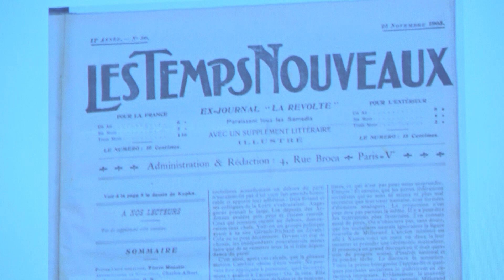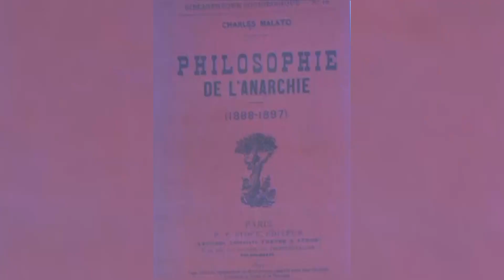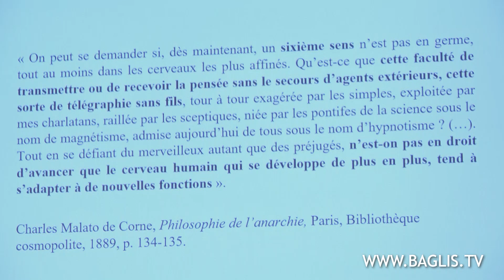Charles Malato, philosophie de l’anarchie | BAGLIS TV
Kupka n’a juste que « flirté », superficiellement, avec la théosophie. En revanche il a littéralement embrassé, et cela sur la durée, l’idéal de l’anarchisme : ici l’un de ses dessins, et dédicace à Charles Malato, auteur du célèbre « Philosophie de l’anarchie », et compagnon de route de Louise Micheln. Dessin paru dans la revue « Les Temps Nouveaux ».

Extrait d'un exposé intitulé « Le rêve de Kupka. Anarchisme, théosophie et devenir télépathique de l’art » par Pascal Rousseau.